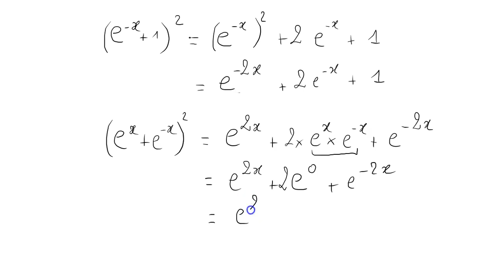Développer des expressions avec exponentielle